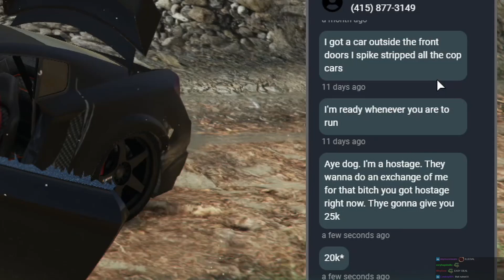NOPIXEL - MIKE BLOCKS MOST DANGEROUS GAME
ayy you know the book about the people hunting other people? This kinda like that but there's a panther

Twitch.tv/penta
Twitter.com/penta_live
Instagram.com/penta_live